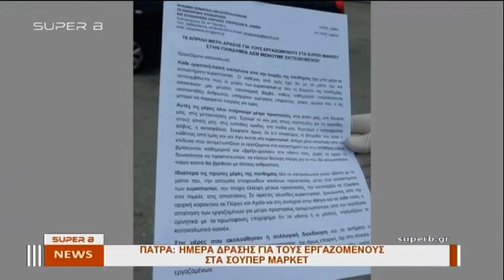SUPER B / Κεντρικό δελτίο ειδήσεων 15.04.20